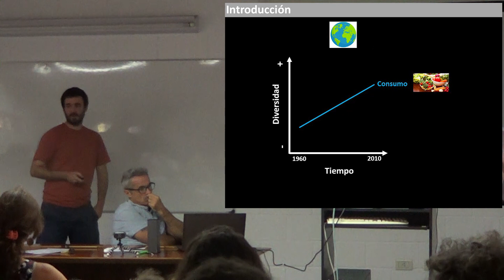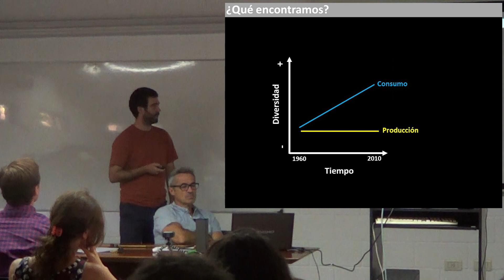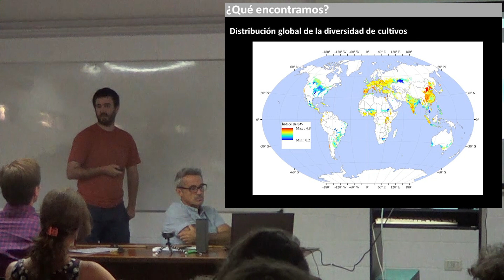Premio Chaneton - Sebastián Aguiar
Expotesis 2019 - Escuela para Graduados Ing. Agr. Alberto Soriano FAUBA
Concurso Premio Chaneton
Exposición Sebastián Aguiar "Diversidad de la producción agrícola: Patrones y tendencias mundiales y del principal foco exportador de Sudamérica." Director: Esteban G. Jobbágy; Co-Director: Lucas A. Garibaldi; Consejero: Marcos A. Texeira. Carrera Doctorado.